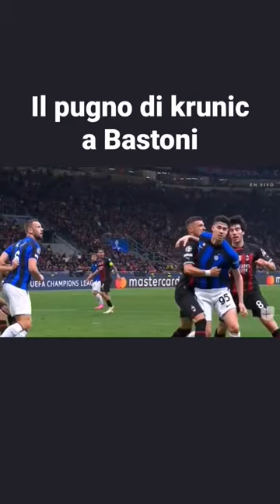il pugno di krunic a bastoni